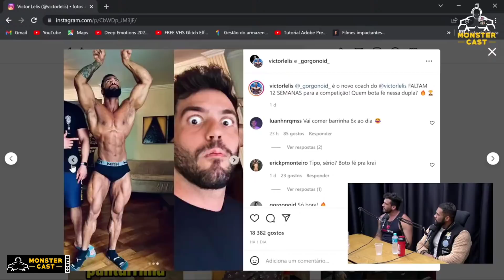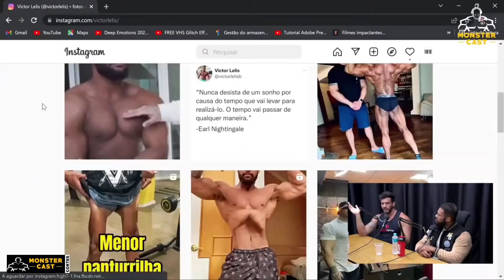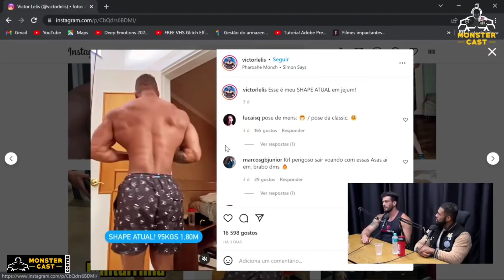VICTOR LELIS INDO PRA CLASSIC PHYSIQUE ?